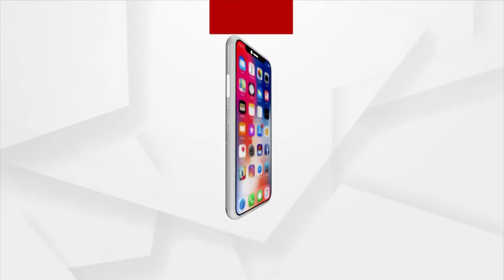ଭକ୍ତି: ଭାବରେ ଭାଗବତ | EP -74 | Argus News